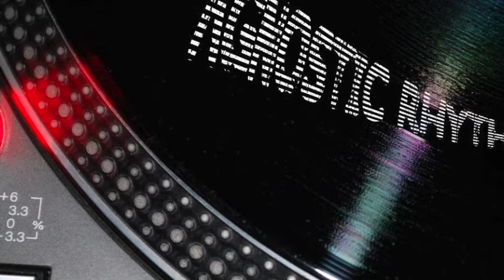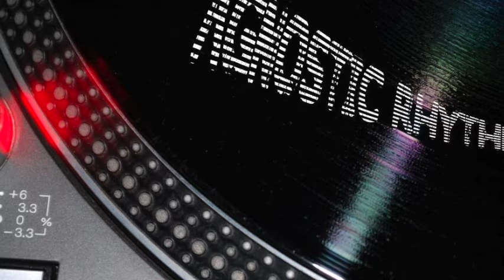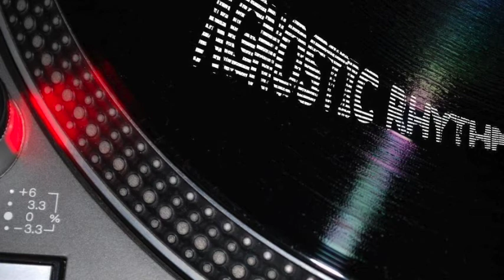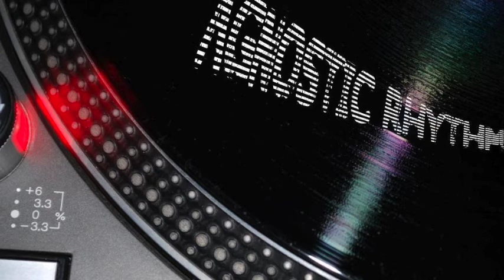Natan H - 10.26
VA – Molten Moods 2 EP
Label: Molten Moods — MOLTEN 2